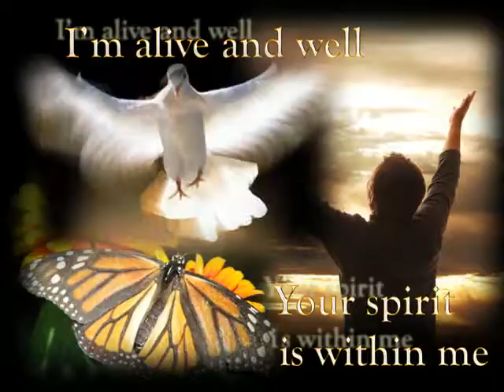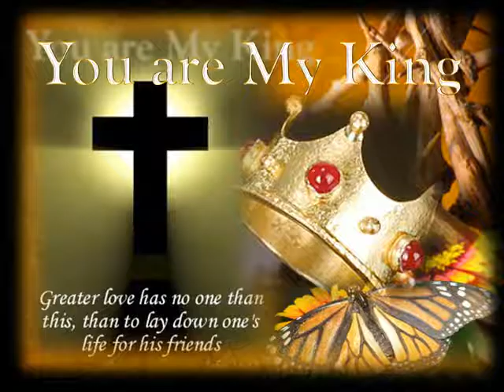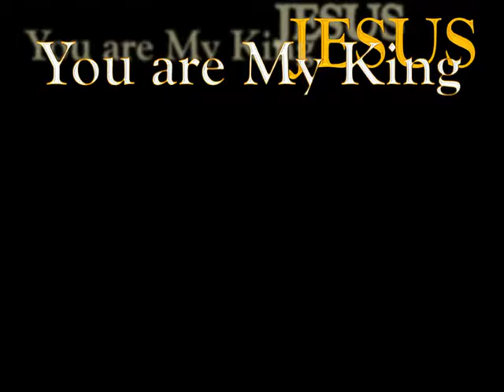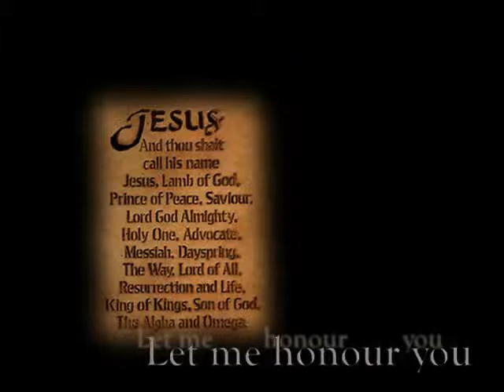You are my King (Amazing Love) Newsboys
A worship video created to the song "You are my King (Amazing Love)" sung by the Newsboys